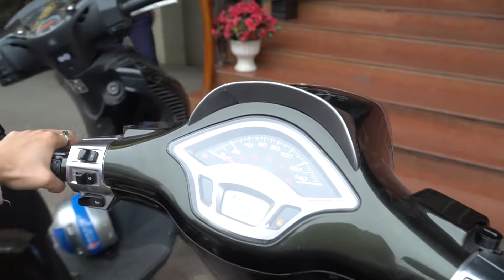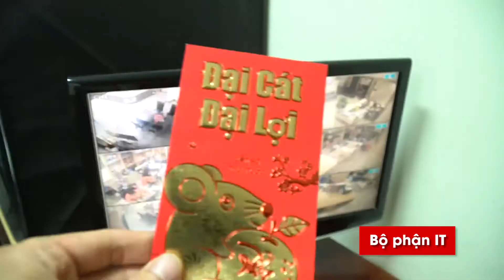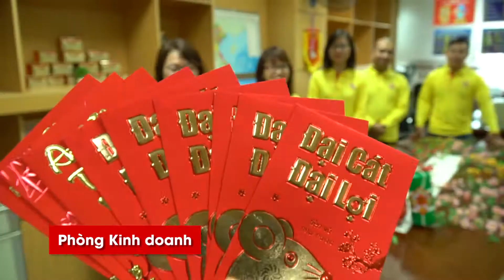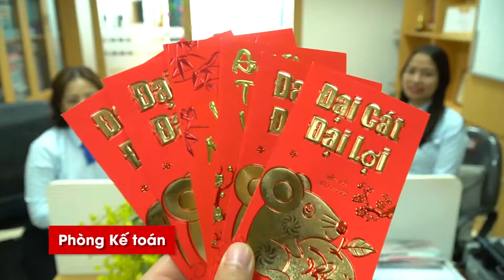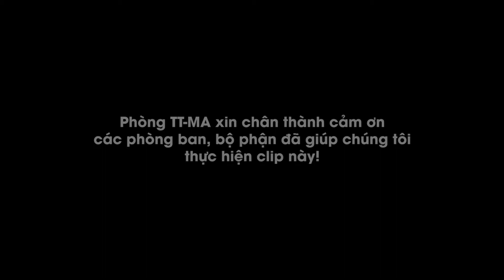Dược Phẩm Tâm Bình chúc Xuân Canh Tý 2020